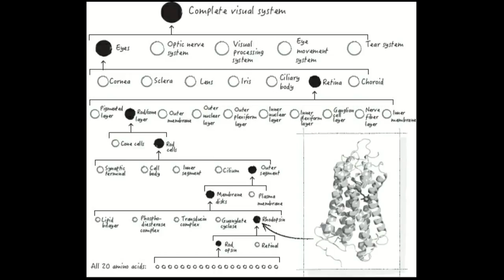Equipped Together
Brian Wuoti
7-31-16
In order to succeed in the plan that God has for us we need to do it together. God brings other people in your life for your equipping.